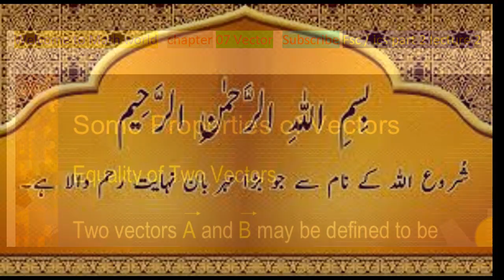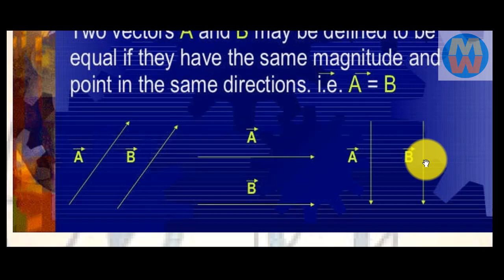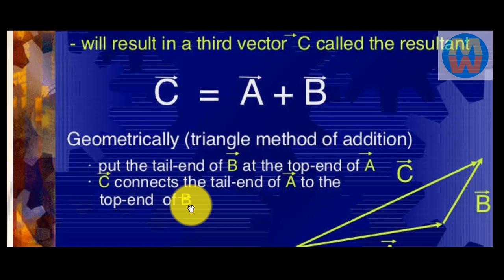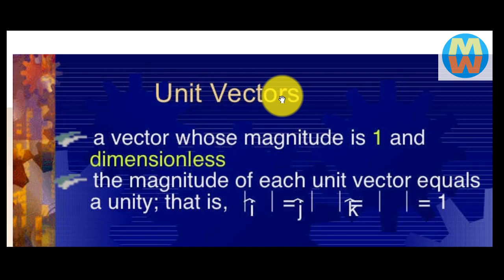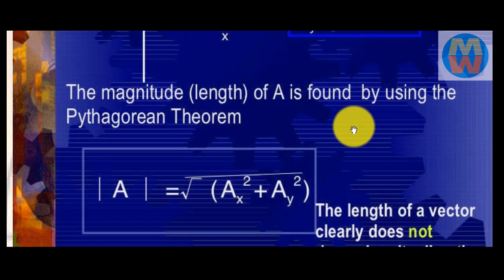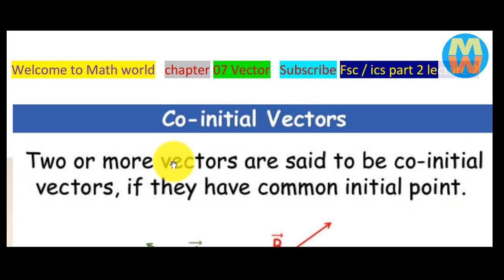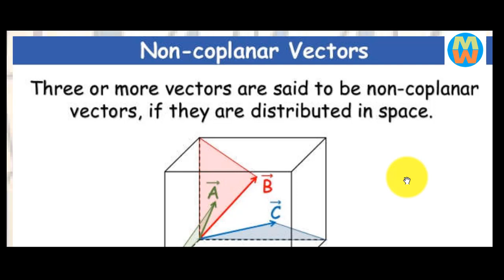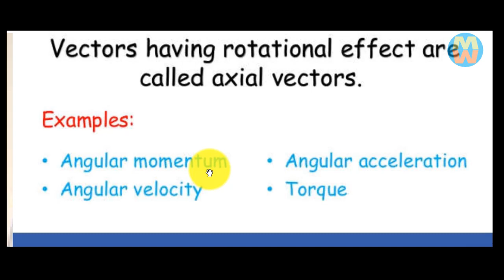FSc Maths Part 2 Chapter 07 how many types of vectors|important definitions of chapter 07| lecture-2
FSc Maths Part 2 chapter 07